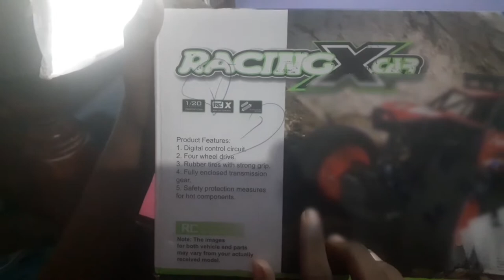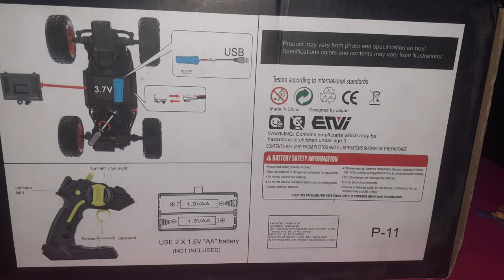Unboxing RC TRUCK tamil 800rs